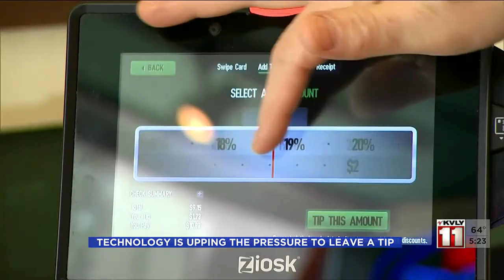5:00 PM News September 16 - Part 3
5:00 PM News September 16 - Part 3